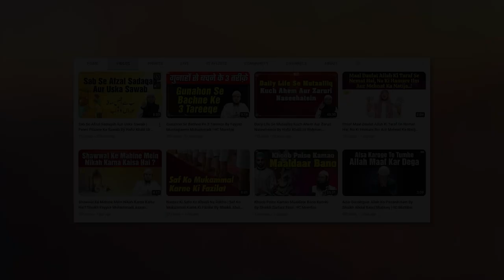Apne Akhlaq Ko Accha Banao By Shaikh Fakhruddin Salafi IIC Mumbai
Bank Account Details:
ILM FOUNDATION
ICICI Bank
Savings account
IFSC CODE-ICIC0001028

JazakAllah Khair